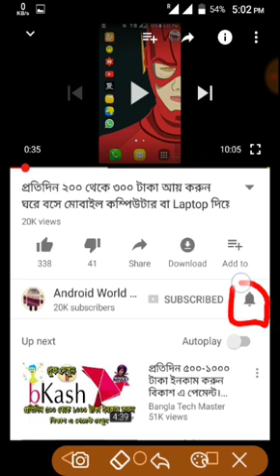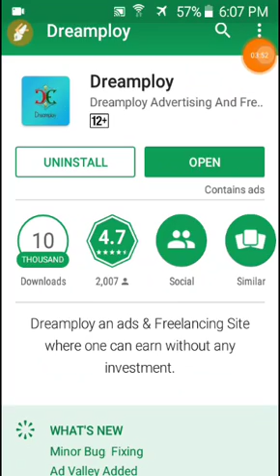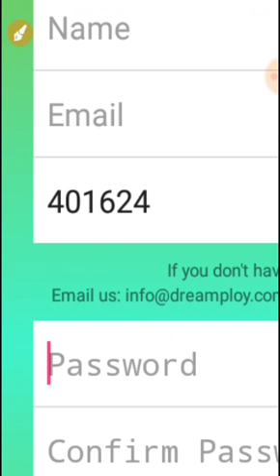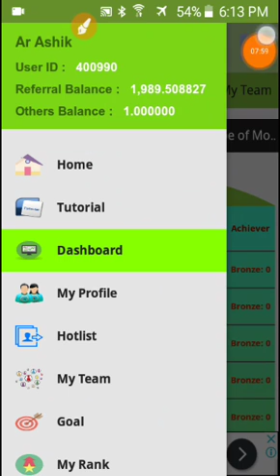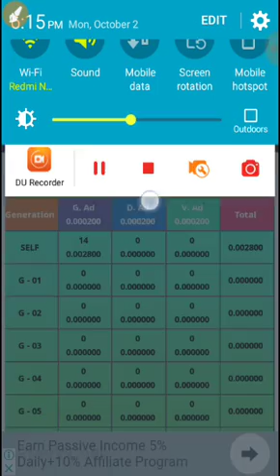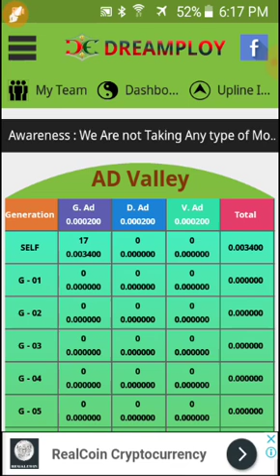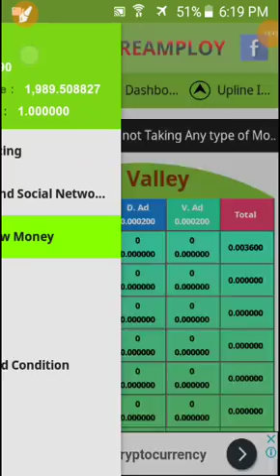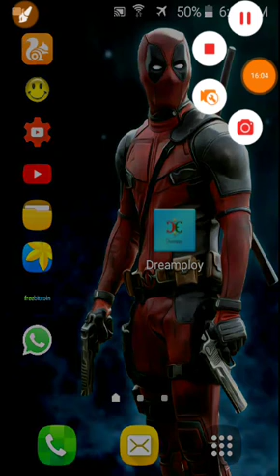Dreamploy এর কাজ শুরু হয়ে গেছে 😊 জলদি কাজ শুরু করে দিন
Wellcome To Android World BD

Dreamploy এমন একটি ওয়েবসাইট যা থেকে আপনি অনলাইন আয় করতে পারবেন মাসে ৫ থেকে ১০,০০০ টাকা পর্যন্ত। এক প্রকার চাকুরী ধরতে পারেন।